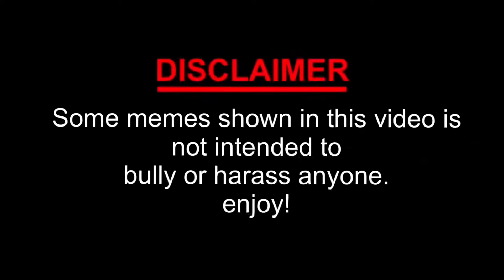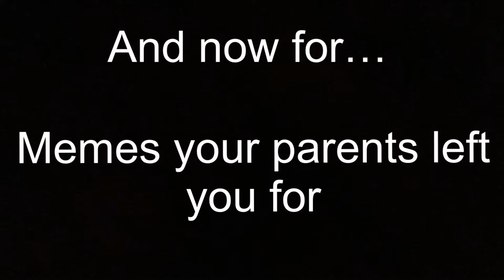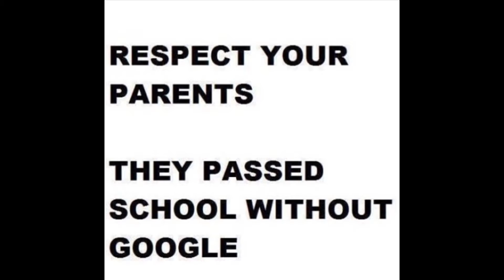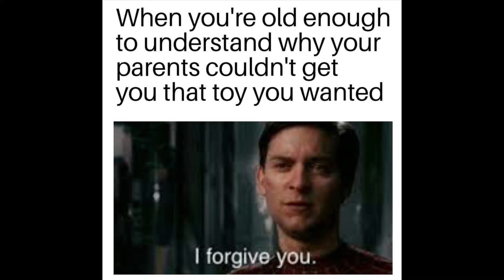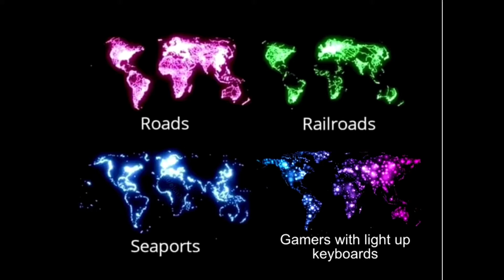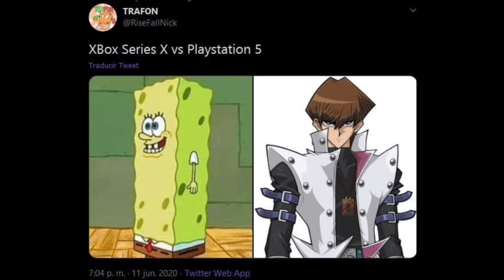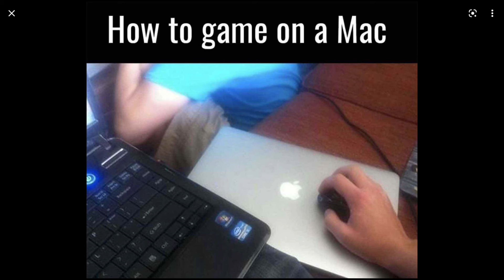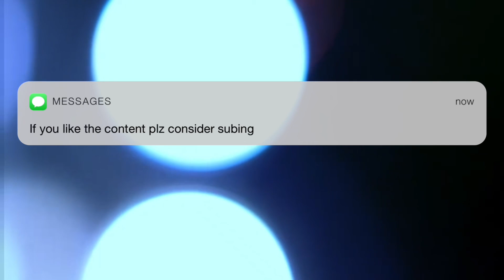300 view special